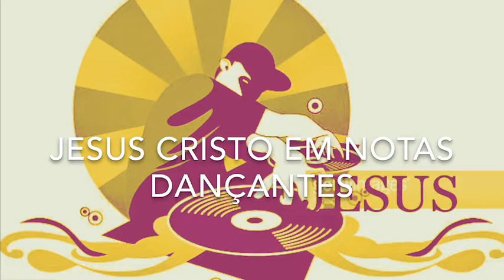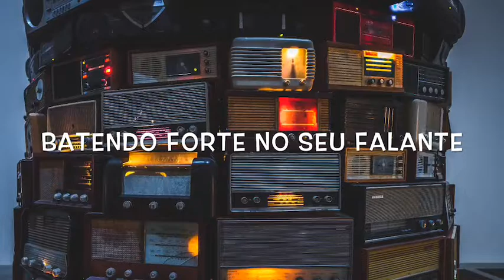Marcelinho Santa City - Batendo forte no seu falante ( part. Dj Marques )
Produção musical por Augusto Albuquerque no estudio The Village em Santo Andre-SP

Gravação de voz: Dinamus Recording Studio em Kani-Gifu-Japan

Participação especial: Dj Marques

Colaboração: Teo Yamazaki e Roger Fotografia

Batendo forte no seu falante

O l h e   a d i a n t e ,   v a m o s   s e   l e v a n t e
Um d i a   r a d i a n t e
B a t e n d o   f o r t e   n o   s e u   f a l a n t e

 A u m e n t e   o   s o m ,
 A n u n c i e   a   b o a   n o t i c i a
 N a   r a z ã o   d e   u m   c o r a ç ã o
 C o i s a s   q u e   a   m e n t e   n ã o   e x p l i c a
 F é   n a   f e l i c i d a d e
 P a z   p r a   c o m u n i d a d e
 G r i t o s   d e   l i b e r d a d e
 V i a g e m   e   n ã o   m i r a g e m

J E S U S   C R I S T O   e m   n o t a s   d a n ç a n t e s
 L o u v a n d o   n o   g r o o v e   a d o r a n d o   n o  f u n k

 P o e s i a   l o u c a   p r a   d a n ç a r
 L e v e   o s   a c o r d e s   p r a   c o z i n h a
 I n s t r u m e n t o   p r o n t o   p r a   r i m a r
 M i s t u r e   a o   m o l h o     m e l o d i a
 T e n t e   s e   a l e g r a r
 A l e g r e - s e   e m   t e n t a r
 E s c u t e   a o   b a l a n ç a r
 B a l a n c e   a o   escutar

N o   s e u   f a l a n t e   h e y
E s s a   p e d r a d a   h o w
G i g a n t e   e m   q u e d a   p e y
S ó   n a   l e v a d a   f l o w
 N o   p i q u e   u m   g r a n d e   r e i
 Q u e   c o m   o   p o v o   d a n ç o u
 T a m b é m   m e   a l e g r e i
 N o   a m o r   d o   m e u   S e n h o r
 E    f a r i z o i d e   p i r a   ,   r o u b a d o r e s   d e   b r i s a
 M a s   eu sou  S a n t a   C i t y
 I r m ã o s   d e   L a   F a m í l i a
 E   c o m o   j á   d i z i a   m e u   p a r c e i r o   d e   l u t a
 E s s a   é   d o i s   p é   n o   p e i t o   e   u m   s o c o   n a   n u c a
 N ã o   é   v i o l ê n c i a   i r m ã o ,   s ó   p a p o   r e t o   e   u m   s o m
 F e l i c i d a d e   e s t a m p a d a   t i o   e m   c a d a   t o m
 J e s u s   é   j u s t o   e   b o m   m e   d e u   a   l i b e r d a d e
 D e   s e r   a d o r a d o r   f r e e   m a l o k a   s t y l e
 N a   i n t i m i d a d e   s ó   E L E ,   o u v e   o   m e u   p r a n t o
 A   S a n t i d a d e ,   e u   b u s c o   m a s   e u   n ã o   s o u   s a n t o
 N a   h u m i l d a d e ,   m e u   c a n t o   v a i   p r a   q u a l q u e r   c a n t o
 N a   v i b e   d e   q u e m   a d o r a   C R I S T O   g r o o v a n do